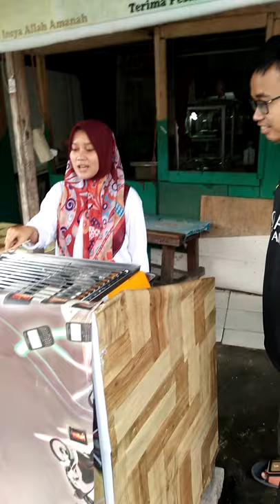mampir ke sosis mba puput kelihatannya enak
jika mau beli sisi di mba puput datang aja ke jl.pesanggrahan dekat sma112